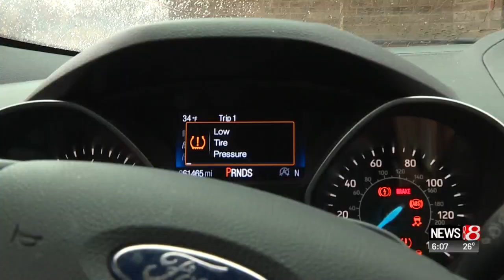Winterize your ride: Cold weather car care, safety tips